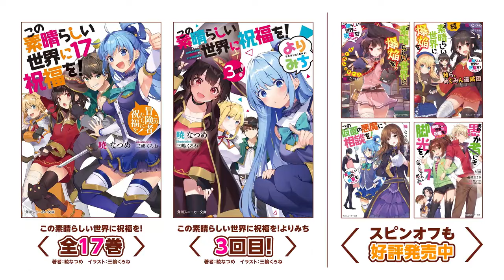【2024/4月】為美好的世界獻上祝福！ 第三季 -「預告PV」【MCE漢化組】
▼簡介/Introduction▼
♬ 請支持原版~ / ♬ Please support the original~